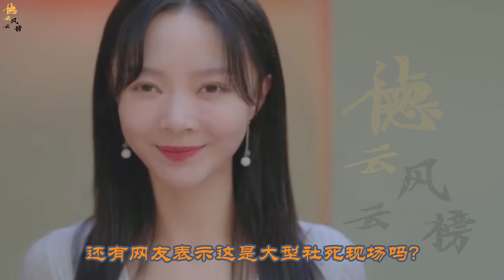【德云社】王九龙参演电视剧上映，感情戏期待值满满，哥哥大王神助攻成社死现场，您的面馆小王正式上线